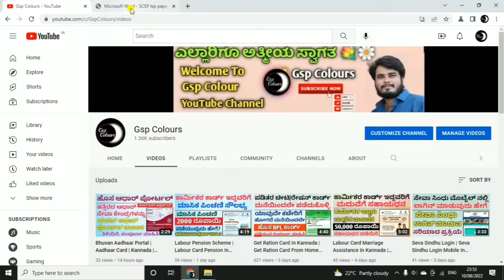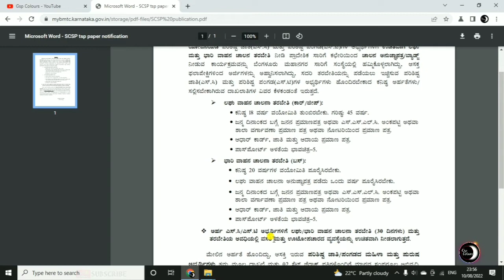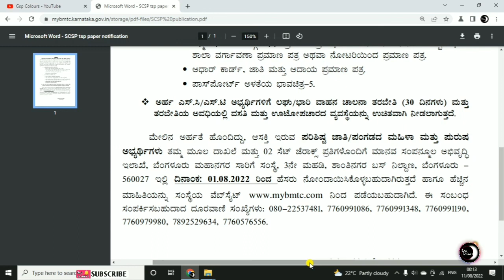Free Driving Class | Free Motor Vehicle Driving Training For SC/ST | ಉಚಿತ ವಾಹನ ಚಾಲನಾ ತರಬೇತಿ ಪಡೆಯಿರಿ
"ಪರಿಶಿಷ್ಟ ಜಾತಿ ಮತ್ತು ಪರಿಶಿಷ್ಟ ಪಂಗಡ ಮಹಿಳಾ ಮತ್ತು ಪುರುಷ ಅಭ್ಯರ್ಥಿಗಳಿಗೆ ಉಚಿತ ಲಘು ಮತ್ತು ಭಾರಿ ವಾಹನ ಚಾಲನಾ ತರಬೇತಿ ಪಡೆಯುವ ಬಗ್ಗೆ ಮಾಹಿತಿ ತಿಳಿಸಿದ್ದೇನೆ"

🙏ನಮಸ್ಕಾರ ಆತ್ಮೀಯ ಸ್ನೇಹಿತರೆ 'Gsp Colours' ಚಾನೆಲ್ ಗೆ ಸುಸ್ವಾಗತ.